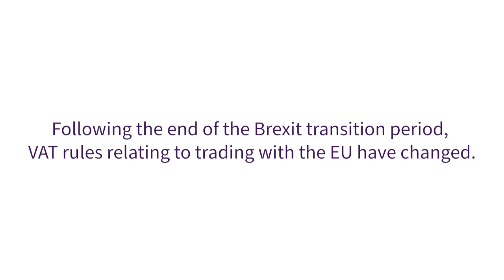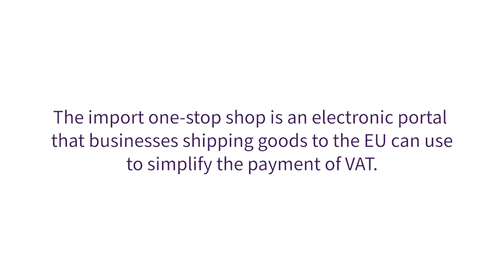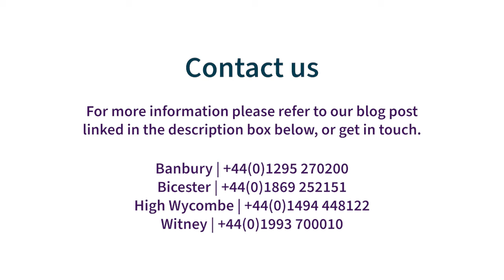A practical guide to VAT in the post-Brexit world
Accounting for VAT has changed since we left the EU and things are still yet to change more. Are you up to date on everything?

Find out more about VAT post-Brexit in our blog post below.

Find out more about Whitley Stimpson Chartered Accountants and Business Advisors